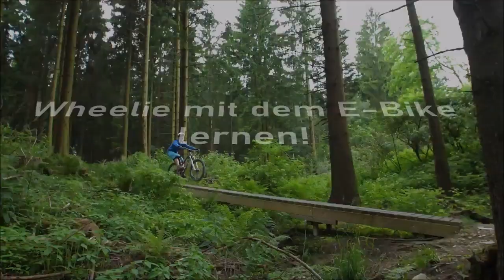How to create wheelies with the E Bike,be careful from Germany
Fahrtechnik TV

Im Urlaub habe ich dank der Hilfe von Landhill Bikes (Bike-Verleih und Touren in der Toskana) ein Tutorial für Euch gefilmt - damit Ihr auch mit dem E-Bike Wheelies LERNEN könnt! Lernt den Wheelie und mehr im exklusiven Online-Coaching oder in meinen Fahrtechnikkursen DIREKT vor Ort bei mir

►Meine Fahrtechnikkurse im Sauerland & Umgebung:
(ich gebe ALLE Kurse als Coach - Regionen: Sauerland, Ruhrgebiet, Revier Kassel)

Kategori
Spor